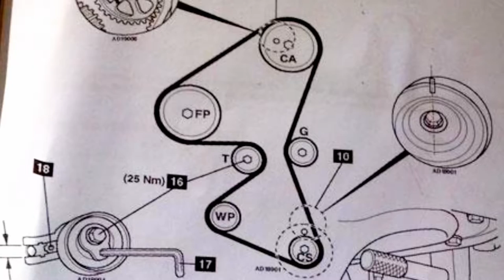distribución de Peugeot expert 2.0